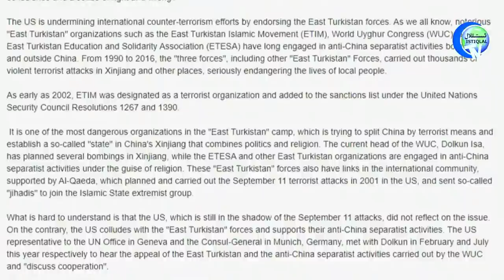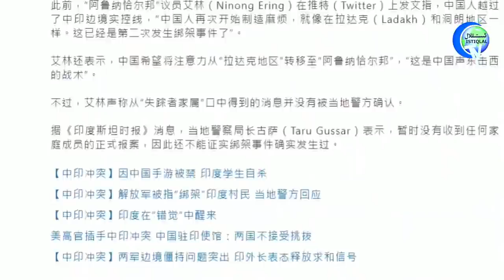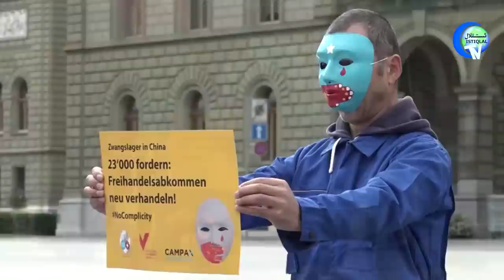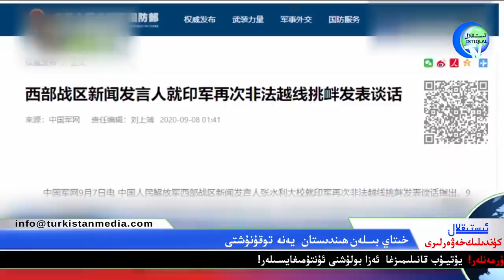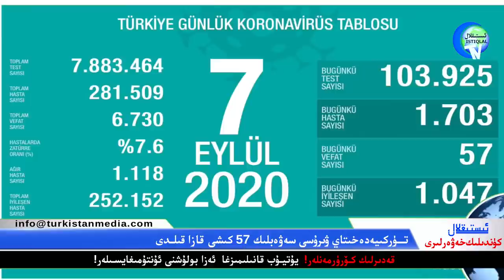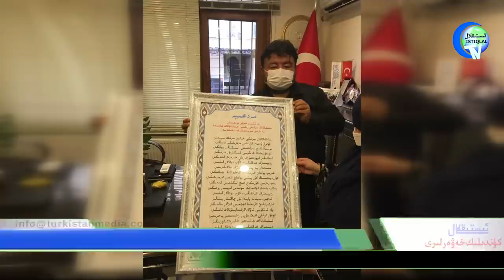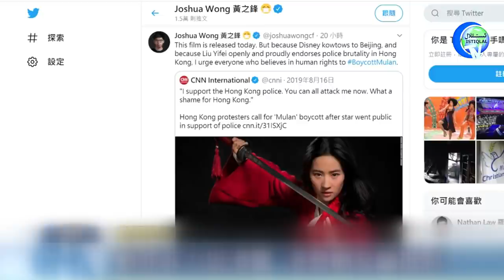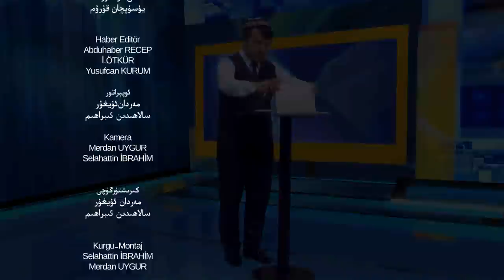ئىستىقلال كۈندىلىك خەۋەرلىرى 2020-09-08، خىتاي تاراتقۇسى شەرقىي تۈركىستان تەشكىلاتلىرىغا ھۇجۇم قىلدى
ئىستىقلال كۈندىلىك خەۋەرلىرى 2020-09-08، خىتاي تاراتقۇسى شەرقىي تۈركىستان تەشكىلاتلىرىغا يەنە ھۇجۇم قىلدى
Istiqlal Kundilik Xewerliri 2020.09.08 / Xitay taratqusi Sherqiy Türkistan teshkilatlirigha yene hujum qildi